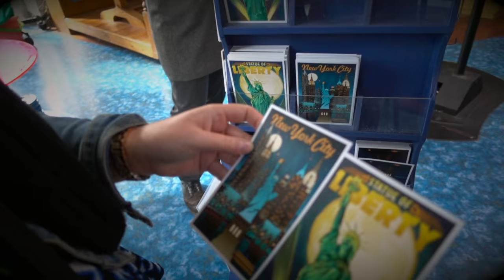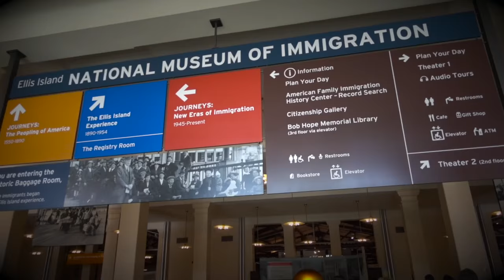The Statue of Liberty.. Like the Eiffel Tower but completely different!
The Statue of Liberty, made in Paris by the French sculptor Frédéric Auguste Bartholdi and constructed with a little help from Gustave Eiffel in New York 1886. This is a truly impressive and awe inspiring sight to behold, its just so iconic!

Filmed on a Sony RX100 IV